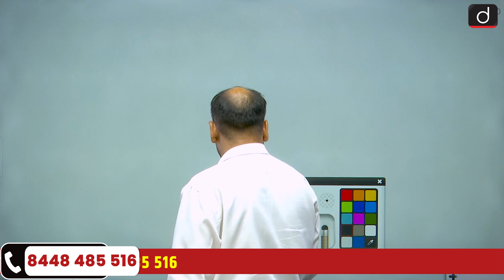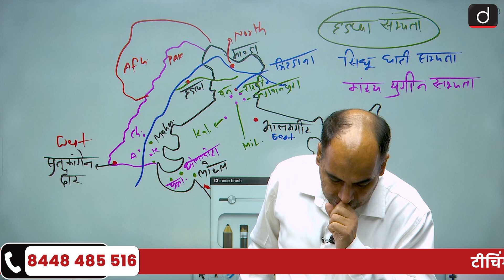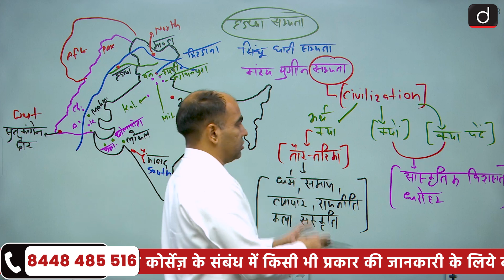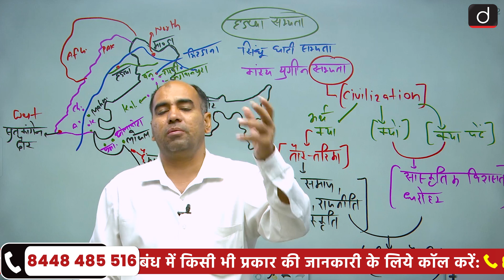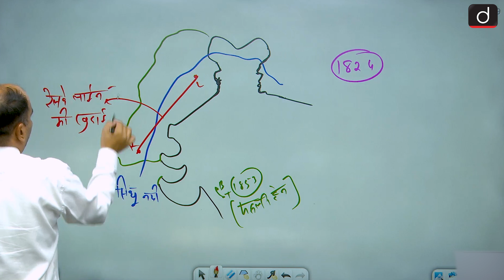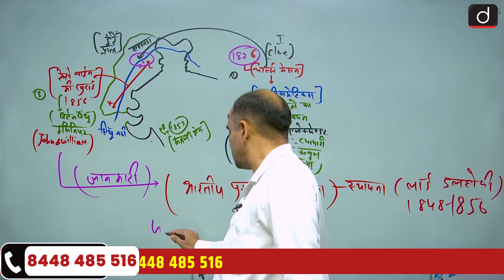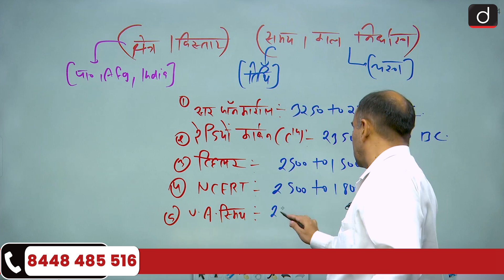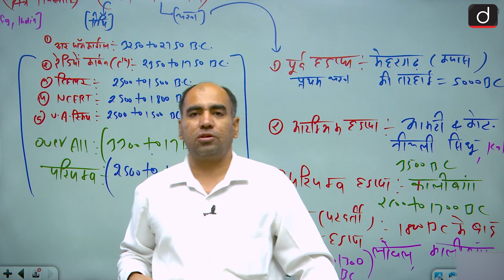AWES PGT History (Hindi) | OST | Demo Class-04 | Drishti Teaching Exams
प्रिय व्यूअर्स,

प्रस्तुत वीडियो टीम दृष्टि द्वारा संचालित AWES PGT इतिहास कोर्स के नवीनतम बैच की एक डेमो क्लास है। इस क्लास में ‘दृष्टि टीचिंग एग्ज़ाम्स’ के लोकप्रिय अध्यापक श्री मनोज कुमार जी ‘हड़प्पा सभ्यता’ का विवरण दे रहे हैं। इस वीडियो का उद्देश्य, हमारे कोर्सेज़ में कक्षाओं की संचालन प्रक्रिया व हमारी शिक्षण पद्धति का एक वास्तविक अनुभव आपको निशुल्क उपलब्ध कराना है। कृपया ध्यानपूर्वक यह वीडियो देखें!